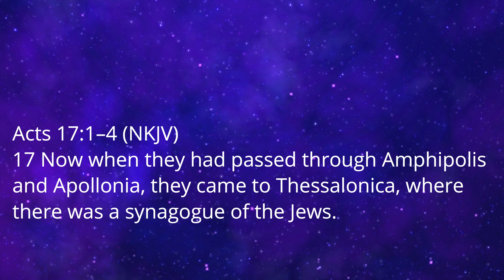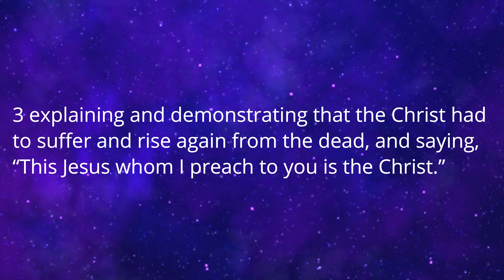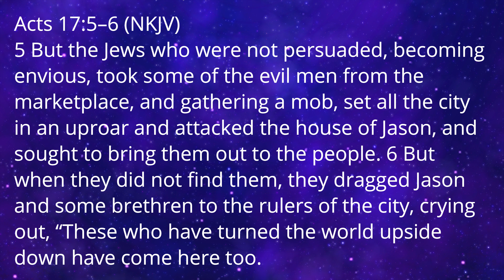Paul Preaches at Thessalonica Acts 17 1 4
Wherever Paul went, he always preached in the synagogue.  Many times his message was rejected, but He never gave up.  He was thrown into prison into prison in Philippi, sought after in Thessalonica, ignored in Athens, but he never stopped presenting Christ as the only salvation.  Evangelism is hard, but you must not give up.  The word will be rejected but you must go for that is the command we have from Christ in Matthew 28:18-19.